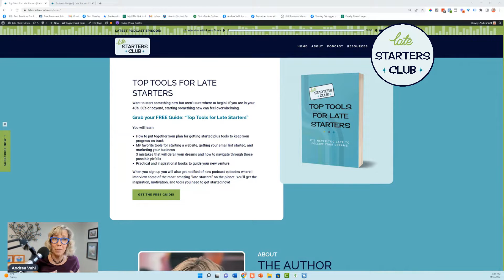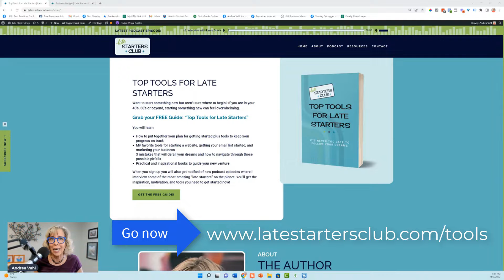Episode 18: How to Get Started with Email Marketing - Quick Fix Friday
Email marketing is critical whether you're a business, a nonprofit, or your marketing events, because you don't want to depend on social media to get the word out about your business, nonprofit, service, or whatever you have because social media can change in an instant causing you to lose touch with your followers. As Laura Stack shared with us in her interview - this was one way she built a coalition of people who were interested in her cause.

In today's Quick Fix Friday, I'm going to give you some of my top tips to get started with email marketing.

Step 1: Sign up with an email service provider such as: MailChimp, AWeber. Active Campaign, Constant Contact.

Step 2: Offer something valuable as a free "lead ".  Some options include:

A checklist
An ebook
Video training
Quiz
Template
Free call
Tip sheet for how to make the biggest impact for your nonprofit

Step 3: Put your lead magnet and thank you page on separate pages on your website so that it's easier for people to find and you can drive ads traffic to them.

Step 4: Grow your list by driving traffic to that page.

Step 5: Send out regular email content.  Once a week is a good frequency in general

If you want to see a lead magnet in action, download my Top Tools for Late Starers Guide on my